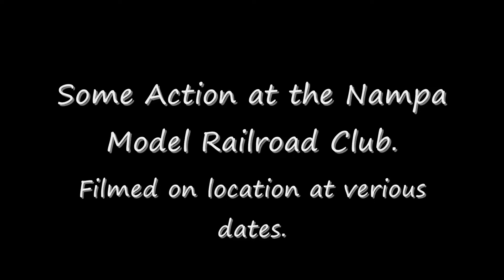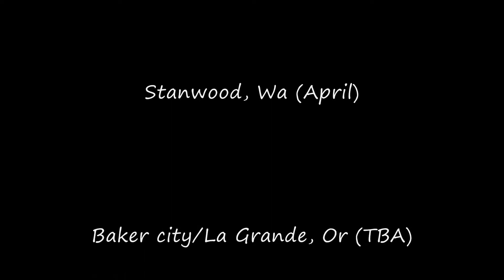Copy of More Action at the Nampa Model Club 3 23 2011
Some grate action at the Nampa Model RR Club.  For more information about the Club please out Facebook